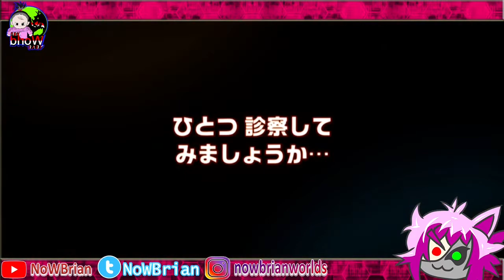EASY REROLL GAME + PULL ALL 3* UNITS | SHAMAN KING FUNBARI CHRONICLES